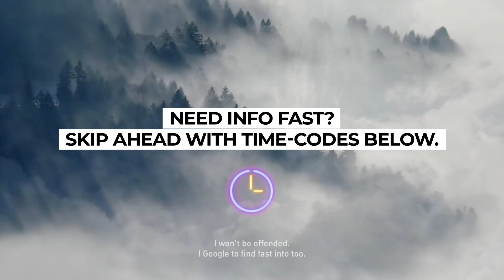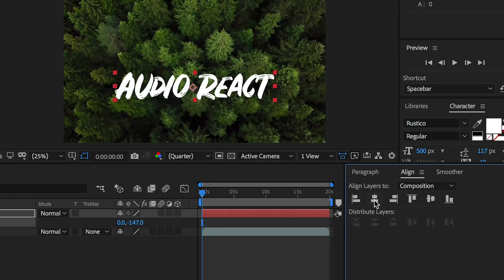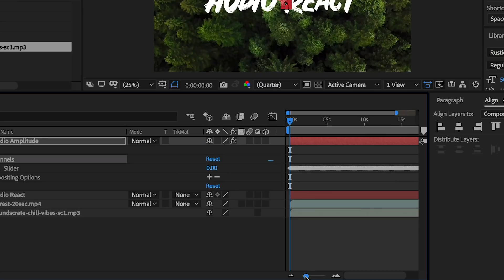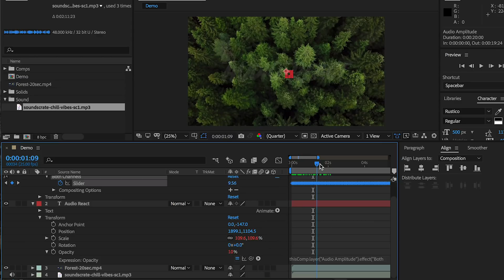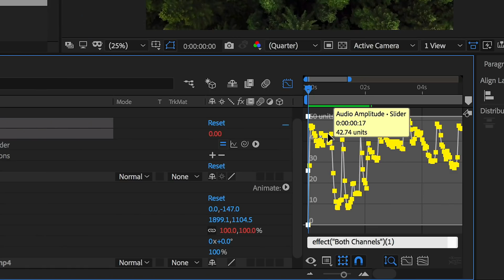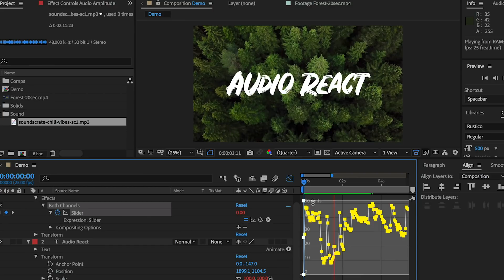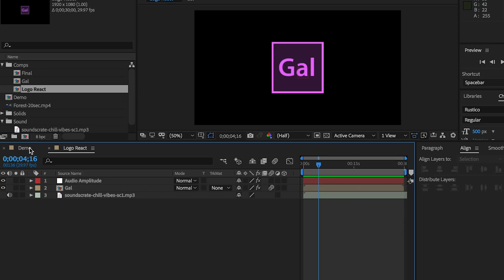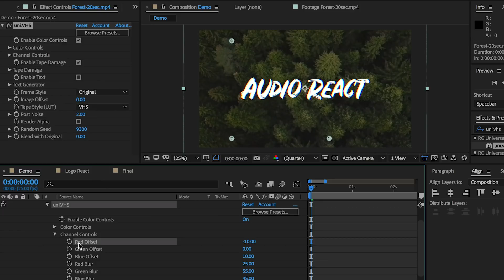How to Make Text or Objects React to Music or Audio | Adobe After Effects CC Tutorial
🕓IN A HURRY? SKIP TO A TIME-CODE BELOW TO LEARN WHAT YOU NEED:

1:14 Create new composition from stock video clip
1:35 Create text layer
1:57 How to center-align text for animation
2:49 Choosing music to react to
3:28 How to create audio keyframes
3:40 Understanding audio amplitude layer
4:02 How to read audio keyframes and graph editor
4:50 Expression Controls: How to animate text scale to audio amplitude
5:31 Fixing animation scale with expression edit +[100+100]
6:20 Expression Controls: How to animate text opacity to audio amplitude
6:59 How to turn off expression controls
7:27 How to customize audio range and react range and ease keyframes (smoother animation)
11:14 How to animate logo to music
11:45 How to add an RGB split effect and VHS look
12:51 How to animate Red color channel offset to music or sound
13:48 Outro: Share your videos with me and enter my competition

CUSTOM AUDIO AFTER EFFECTS EXPRESSIONS FOR THIS TUTORIAL

ease(value,0,0,0,0) - for smoother and more curved transitions between keyframes

linear(value,0,0,0,0) - for straight and quick transitions between keyframes

What video equipment does Gal use?

How can I partner or collaborate with Premiere Gal?

Do you have full length video courses I can watch?  Yep!